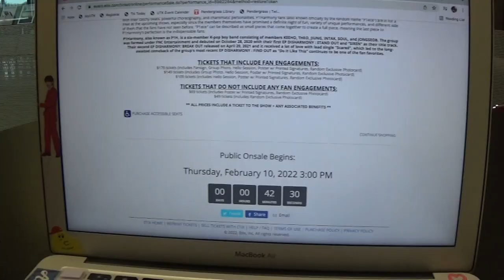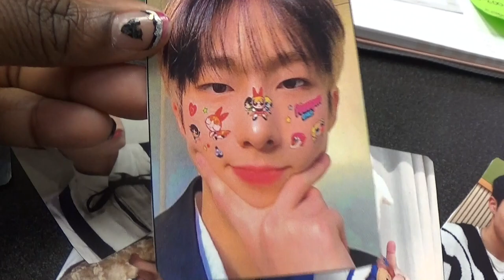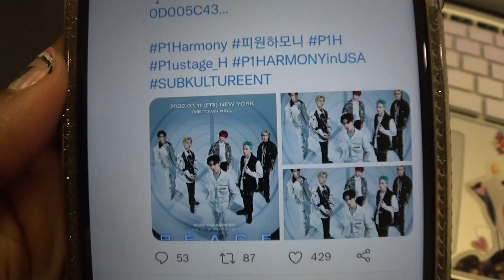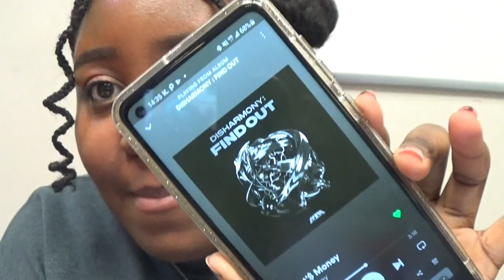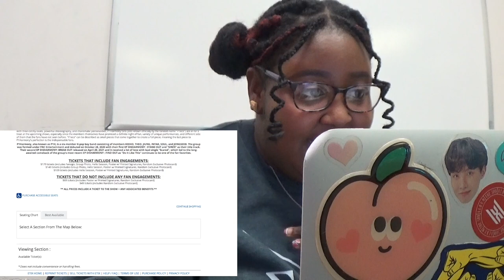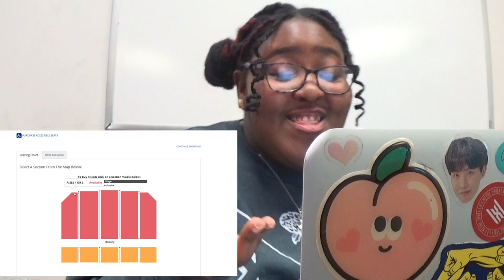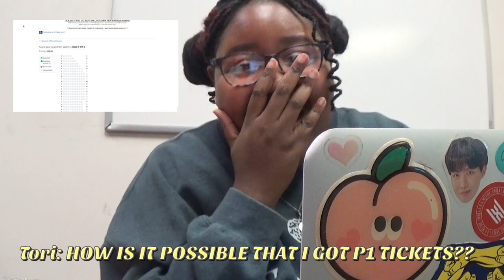KPOP TICKET W/ ME: BUYING P1HARMONY TICKETS (+ I GOT P1??)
Be sure to:
🌐Links Mentioned:
none
📹 Cameras I use:
-Nikon CoolpixS3300

💻What I use to edit with: iMovie

🎶Music used in this video:
none